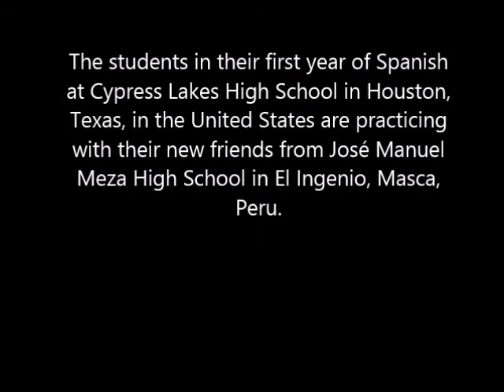Bienvenidos a Cy Lakes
Students from Cy Lakes High School in Cy Fair ISD in Houston, TX are practicing their Spanish with students in Peru.